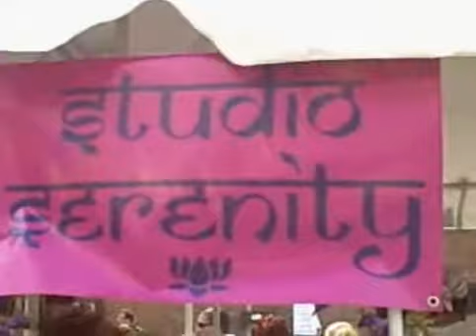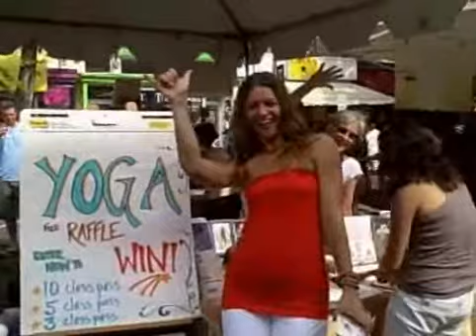Adams Morgan Day 2008 & Studio Serenity Booth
September 14, 2008 Adams Morgan Day